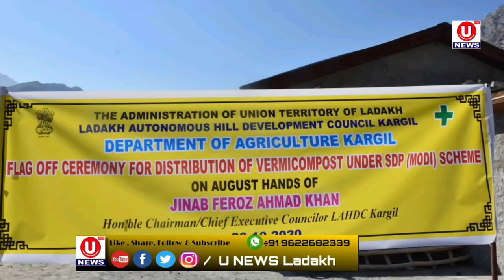CEC Kargil flags off Distribution of Vermicompost under MODI Scheme in Kargil